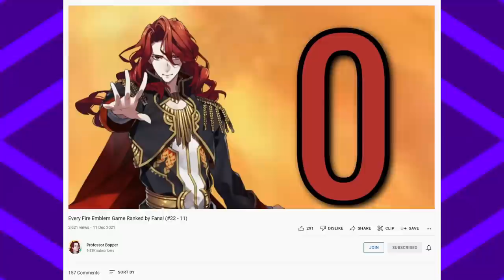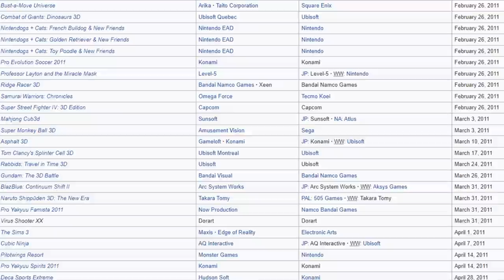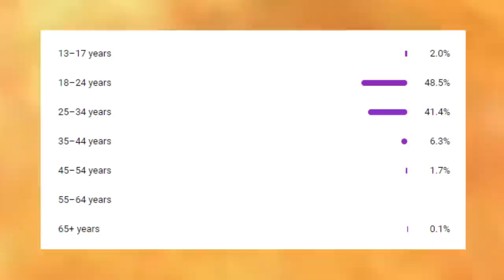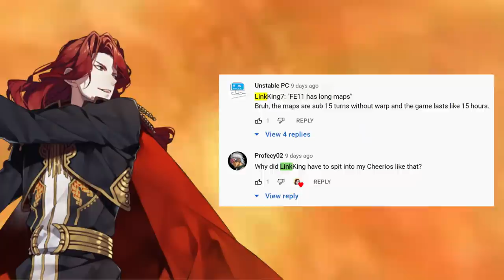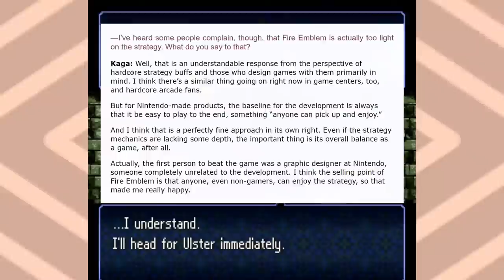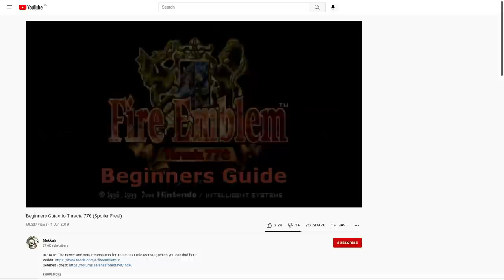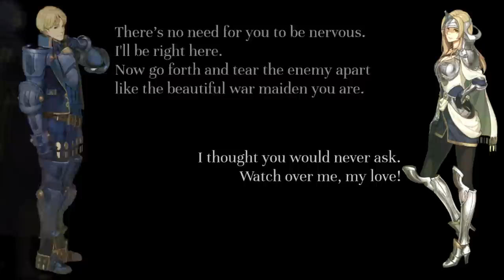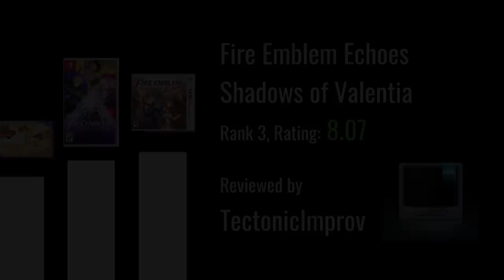The 10 Best Fire Emblem Games, According to Fans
This video was a collaborative work from across the Fire Emblem fanbase that ranks all the games in the series from worst to best based on the results of a fan poll.

Check out the contributors to this video!